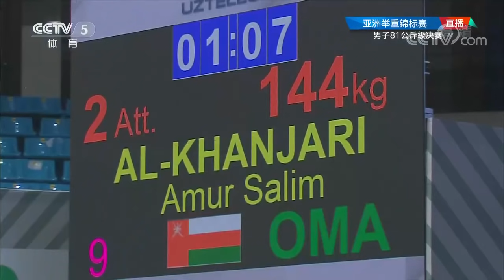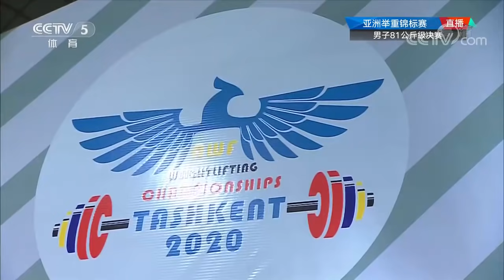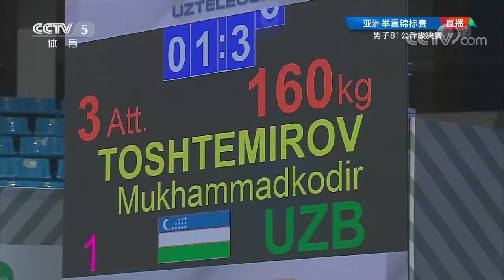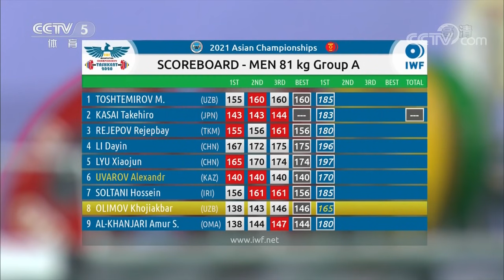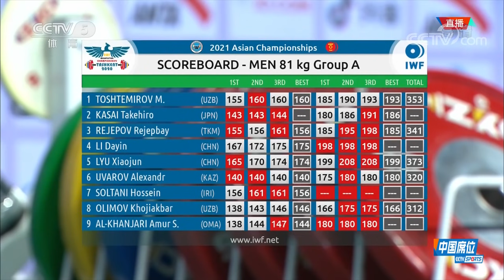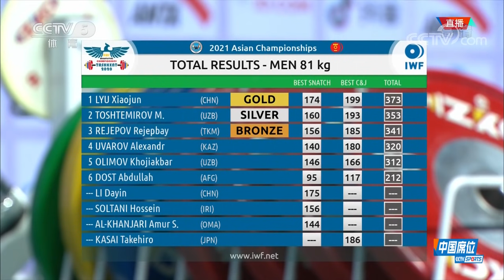2020 Asian Weightlifting Championships Men's 81kg